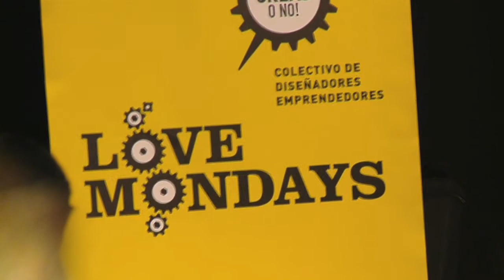Love Mondays, promover el diseño y fomentar el networking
Miembros del equipo de Aderal explican en qué consiste el modelo del Árbol Extratégico, cómo sacarle partido y cómo en el plano operativo, medir sus resultados económicos, sociales y ecológicos desde el triple balance.